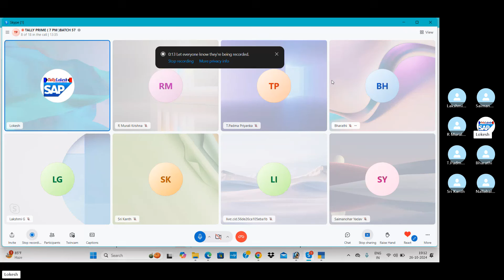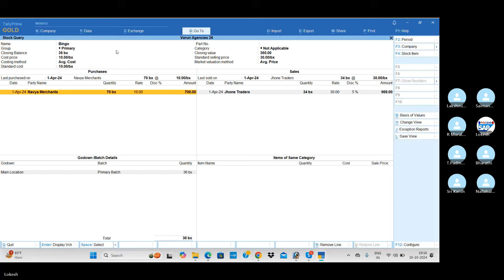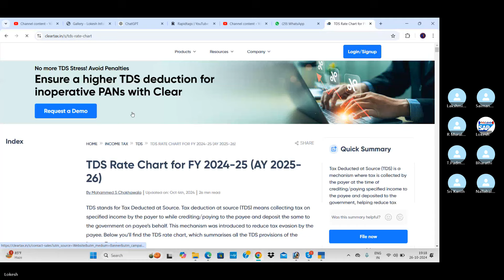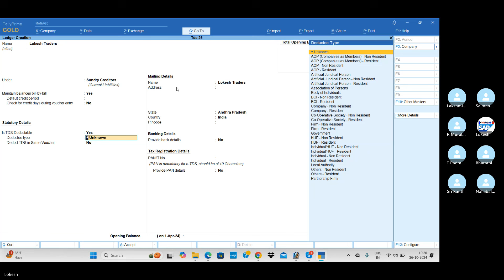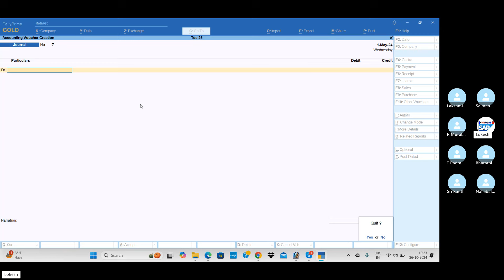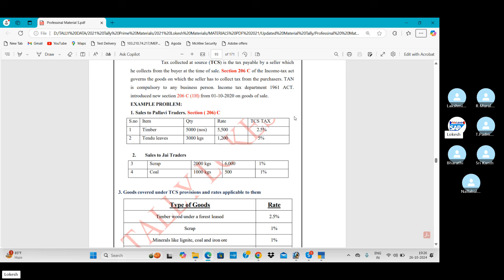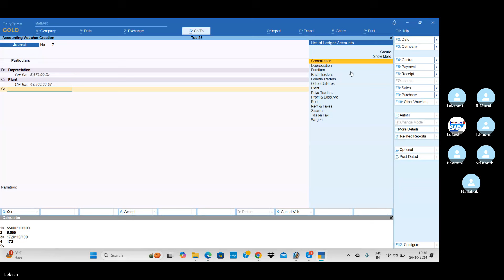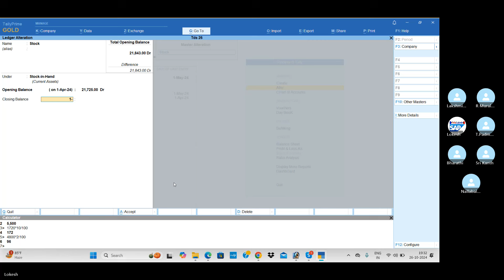TDS Transactions in Tally Prime 5.0: A Comprehensive Guide